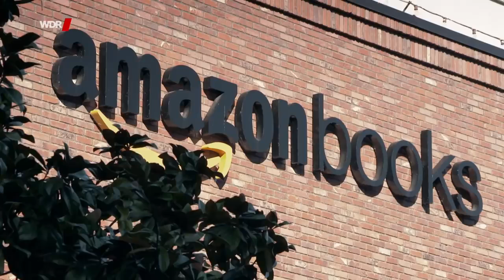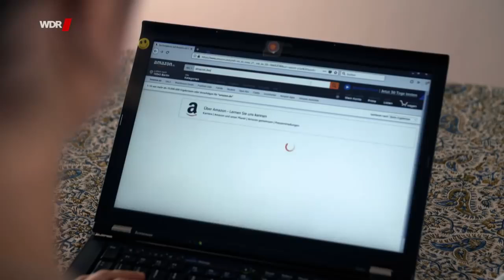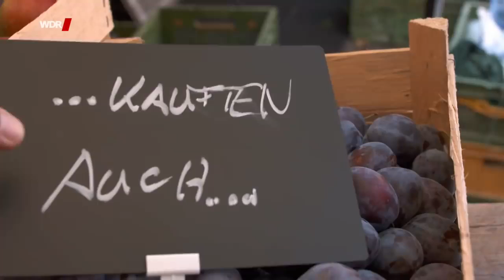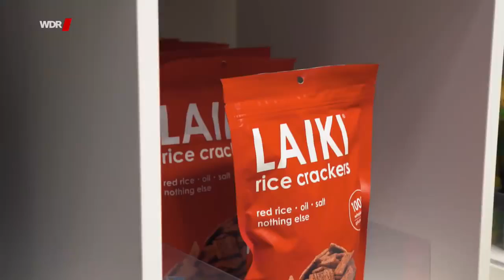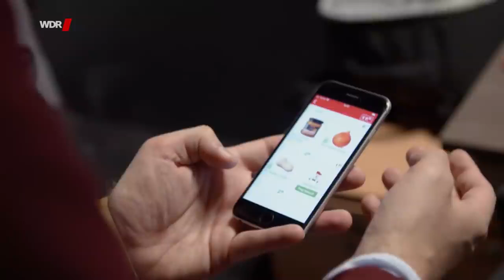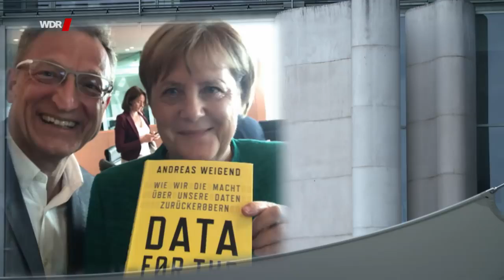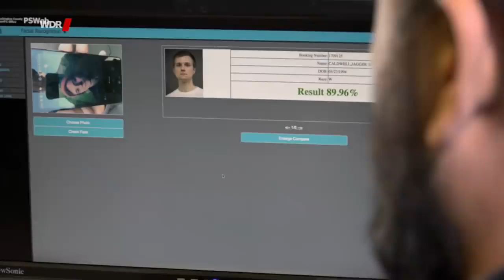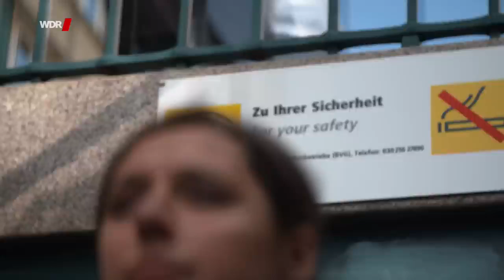Wie Amazon uns alle AUSSPIONIERT